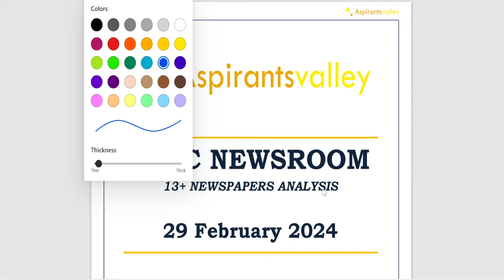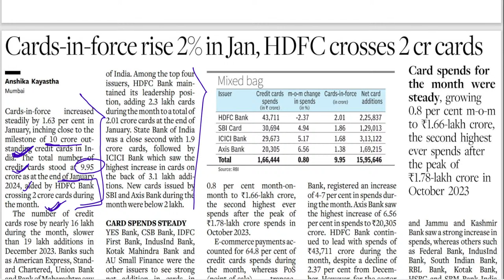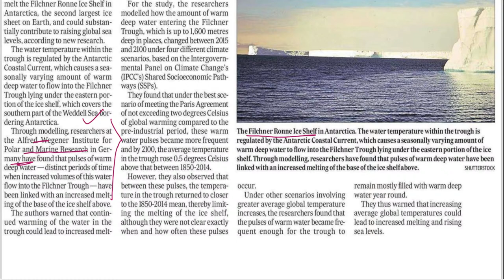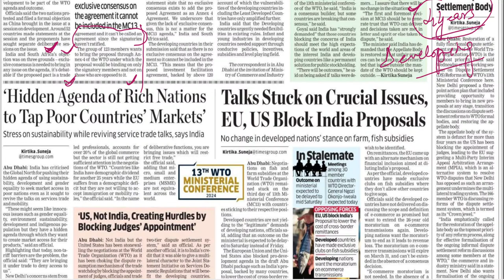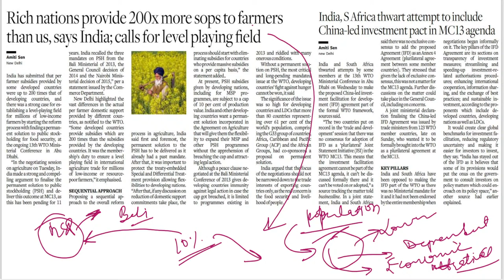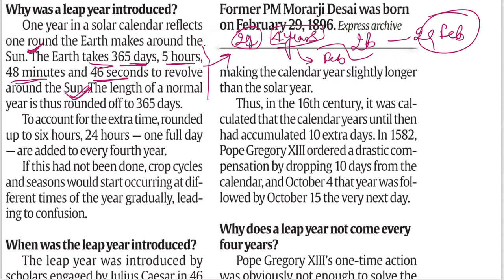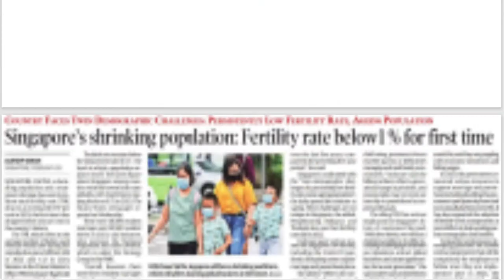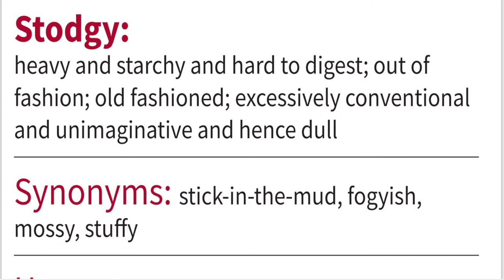UPSC NEWSROOM @aspirantsvalley | 29 February | Prelims 2024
The " UPSC NEWSROOM " is India's Most Holistic Newspapers Analysis for UPSC CSE Prelims 2024 by Civils Coach Hemant.

Following newspapers are covered in this session :

The Hindu | The Indian Express | Business Line | Financial Express | Times of India | Business Standard | mint | Hindustan Times | Economic Times | The Tribune | The New Indian Express | The Telegraph

UPSC CSE Prelims Current Affairs | IAS Current Affairs | Prelims 2024 Current Affairs

Happy Learning!